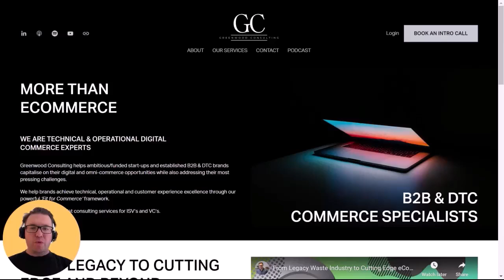E401:📦ENSURING DIGITAL PRODUCT DATA FLOWS SEAMLESSLY BETWEEN B2B BUYERS & SELLERS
This is E401:📦ENSURING DIGITAL PRODUCT DATA FLOWS SEAMLESSLY BETWEEN B2B BUYERS & SELLERS | ANDREW CARLSON - DDS | B2B COMMERCE CORNER #62 | THE ECOMMERCE EDGE Podcast

📦DDS claims to: "streamline, simplify and improve the product content delivery experience for both manufacturers and distributors"
📦DDS for Manufacturers: "Simplify and speed delivery of your complete product content to your entire channel through automated, tailored ingestion and delivery methods"
📦DDS for Distributors: "Improve your customers’ online experience with next-gen™ product content from all your manufacturers—delivered to you via automated, tailored exports."
📦In this episode Jason & Andrew discuss the product content challenges facing the industrial manufacturing and distribution world and how centralized content platforms like DDS can help